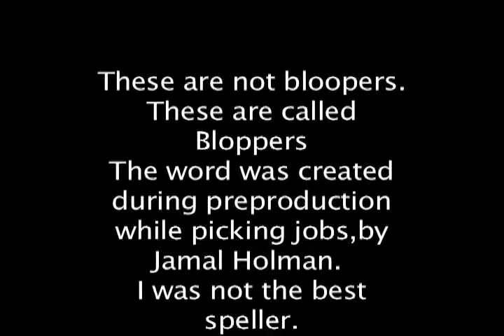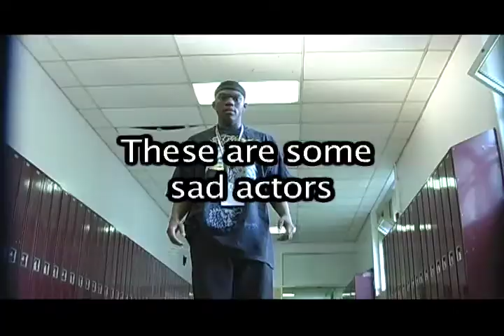Carjacked Bloppers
The 'bloopers' reel from the latest short film, 'Carjacked' from the international award winning students of the Chicago Vocational Career Academy Radio-TV program.